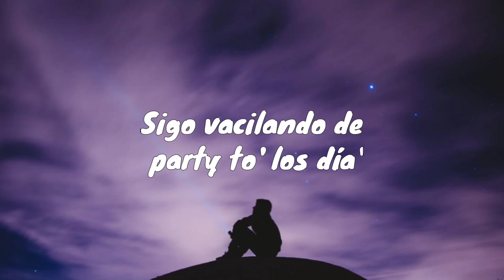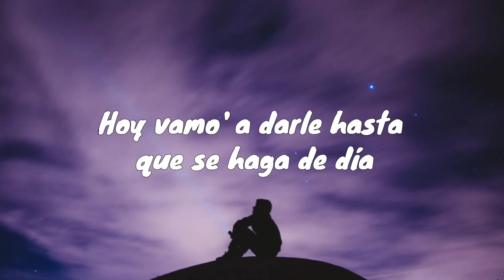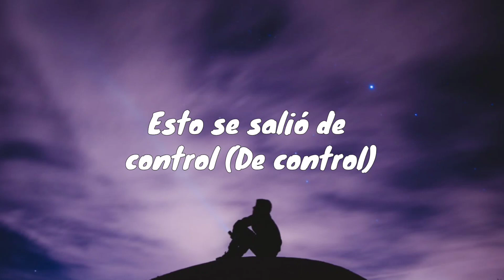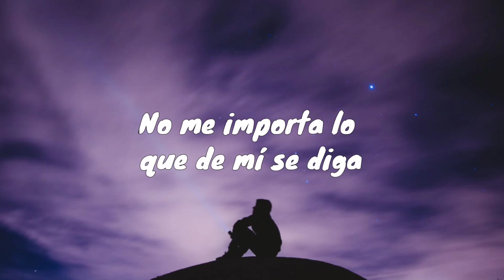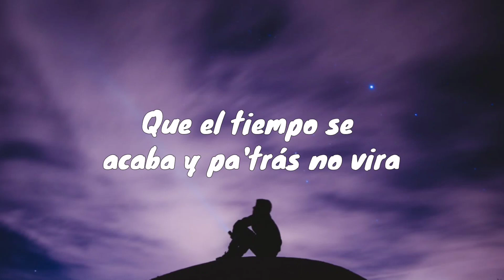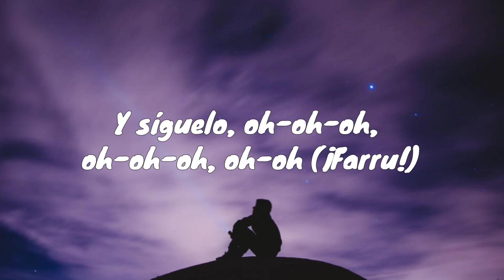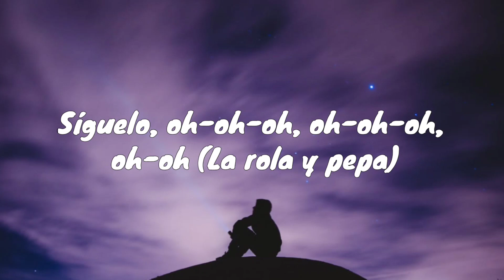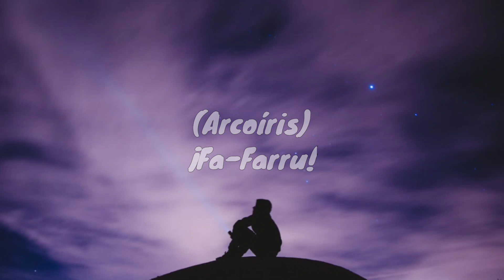Farruko - Pepas (Letra/Lyrics)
Letra:

[Letra de "Pepas"]

Farru
Fa Farru
Desacatado
Empastillado
Fa Farru

[Outro]
Fa-Farru
Dimelo, Chino
The Most Winning
Victor Cardenas
Whit Star
Sharo Towers
La 167
La 167